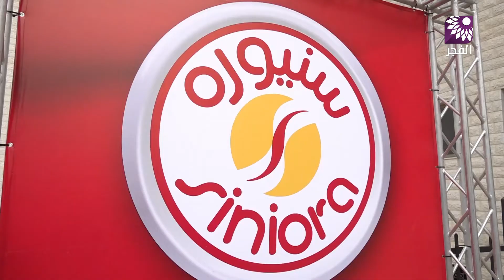افتتاح معرض المنتجات الفلسطينية في جامعة بيرزيت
تلفزيون الفجر | افتتاح معرض المنتجات الفلسطينية في جامعة بيرزيت